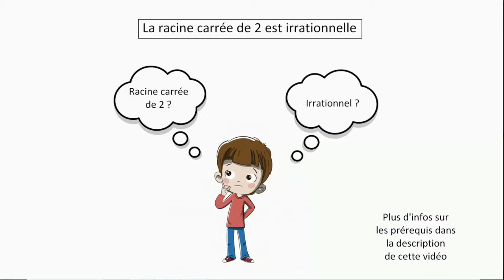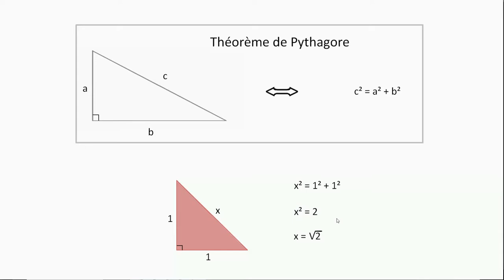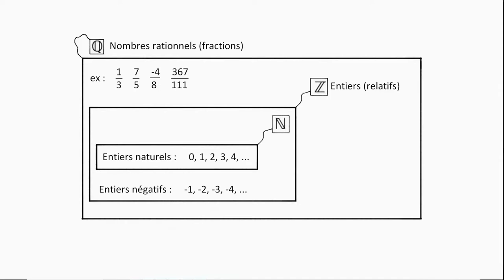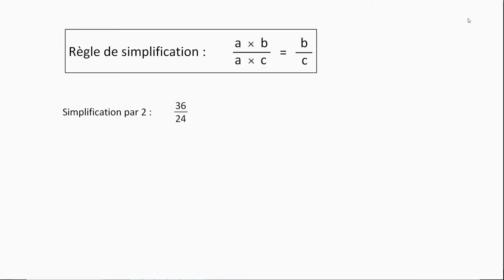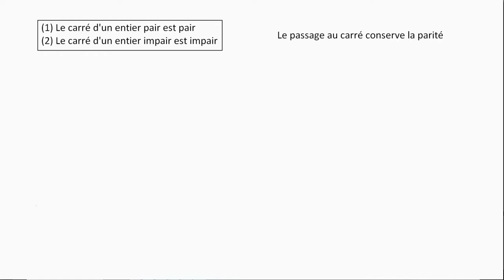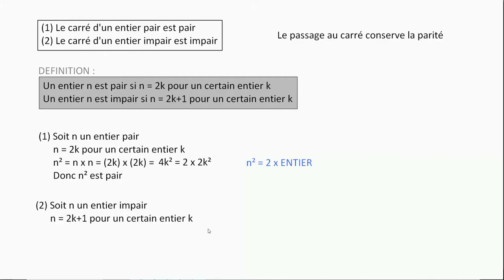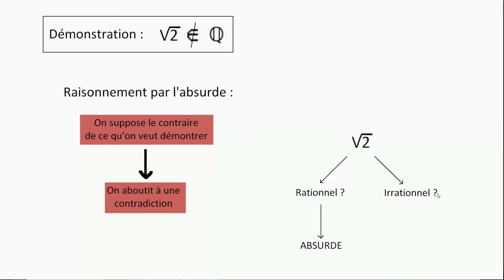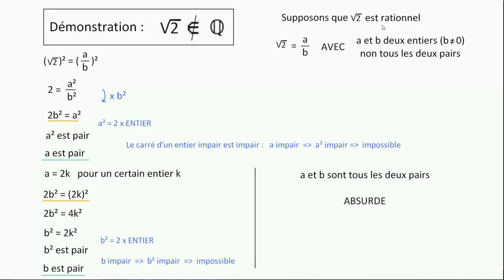CQFD - La racine carrée de 2 est irrationnelle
L'objectif de cette vidéo est de démontrer que la racine carrée de 2 est irrationnelle, c'est-à-dire qu'elle ne peut pas s'écrire sous forme de fraction.

Aucun prérequis n'est nécessaire pour suivre et comprendre cette vidéo mise à part les règles élémentaires de calcul littéral : manipuler une expression littérale, développer/factoriser, additionner/multiplier/simplifier des fractions, manipuler des équations.
Un élève de troisième devrait être capable de suivre cette vidéo.

Cette vidéo s'articule en plusieurs temps :
0:00 - Introduction et prérequis
0:47 - Explication de ce qu'est la racine carrée de 2
3:56 - Explication de ce qu'est un nombre rationnel
7:17 - Remarque sur la simplification de fractions
10:00 - Résultats d'arithmétique préliminaires
15:30 - Démonstration par l'absurde de l’irrationalité